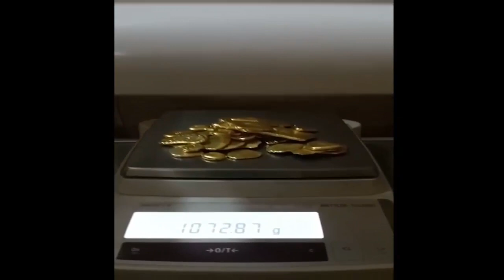ДОБЫЧА ЗОЛОТА за 04 - 05 октября 2021 год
Инвестиция в золота добывающий компания от 100 $ можно и криптовалюта

Проверенный ОБМННИК!

ТОП ПРОЕКТЫ!
Здесь ураган аудиторий, ВК, ФЕЙСБУК, ИНСТАГРАМ, ЮТУБ.
Заработок без вложений!
3) Siglomagnifico инвестиция от 60 $
Инвестиция в золота добывающий компания от 100 $ можно и криптовалюте
Телеграм БОТ

ЭЛЕКТРОННЫЙ КОШЕЛЬКИ!